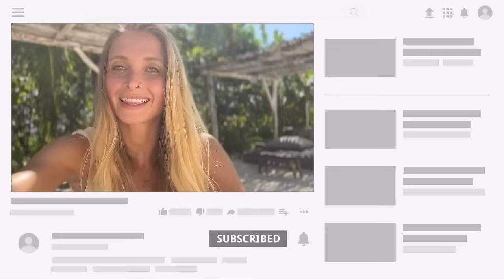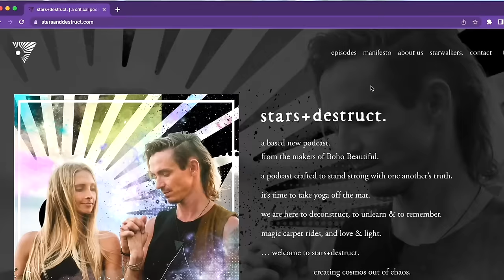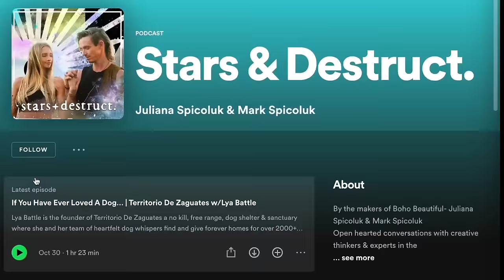Shunyamurti & Boho Beautiful | Sat Yoga On Breaking The Matrix, Psychosis, & The Coming Golden Age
Sat Yoga Institute's Shunyamurti & Boho Beautiful sit down for ep6 of Stars & Destruct.

In this episode Juliana Spicoluk, Mark Spicoluk, & Shunyamurti practise jnana yoga together and discuss the function of yoga, the apocalypse, God, parenting in times of destruction, the great awakening, ego, god consciousness, lost souls, the kingdom of heaven on Earth, illusion, trauma, the death of culture, psychosis, nuclear war, duty to dharma, non-duality, frozen light, matter & anti-matter, Love, and the end of suffering.

Shunyamurti is a spiritual teacher and the founder of Sat Yoga. Sat Yoga is dedicated to raising human consciousness, offering teachings and retreats to aid in healing and self-realization.

stars+destruct.
manifesto
We have chosen this apparatus to explore a wild cosmos of minds, to awaken our hearts and to expand ourselves.
To step off the mat & live the practice of unity.
Each & everyone of us sees the world through our own unique light.
And amidst this constructed space we wish to connect our lights
as constellations, beyond opinion.
To dissolve false narratives that divide us.
To stand tall with one another’s truths.
To learn to hold different perspectives simultaneously.
To free the path to the stars.
To create cosmos out of chaos.

“I have lived with several Zen masters -- all of them cats.”
― Eckhart Tolle

“After this whole acting thing is over and done, you eventually have to be human. Some people are never human. It's very weird.”
― Joe Rogan

“Compassion is the radicalism of our time.”
― Dalai Lama

… remember to look up